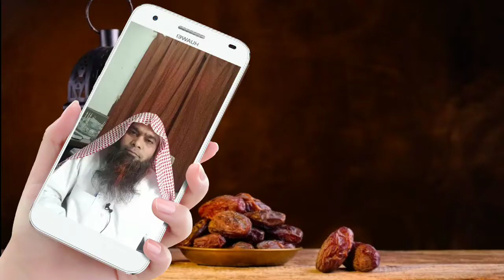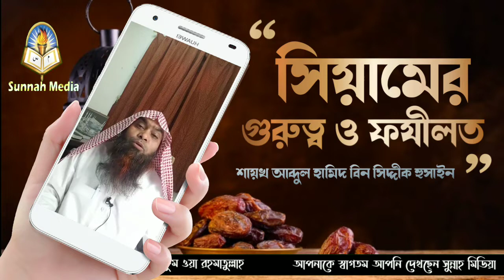সিয়ামের গুরুত্ব ও ফযীলত┇🔥┇The importance and virtues of fasting┇🔥┇by Shaikh Abdul Hamid Hossain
আলোচ্য বিষয়ঃ সিয়ামের গুরুত্ব ও ফযীলত┇🔥┇by

Topics in questionঃ The importance and virtues of fasting

Discussantঃ Shaikh Abdul Hamid bin Siddiq Hussain

আলোচকঃ শাইখঃ আব্দুল হামীদ বিন সিদ্দীক হুসাইন দাঈ ইসলামীক ইডুকেশনাল ফাউন্ডেশন ,
খামিস মোশাইত, সৌদি আরব।

👋 yeamul islam 👋